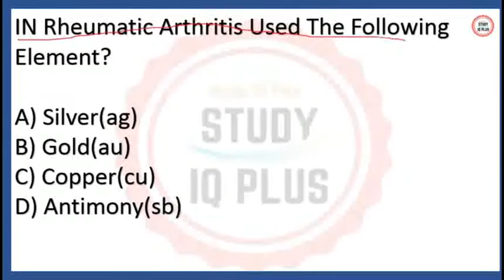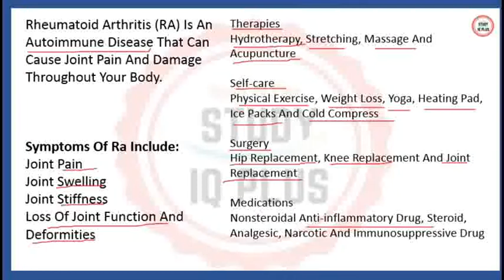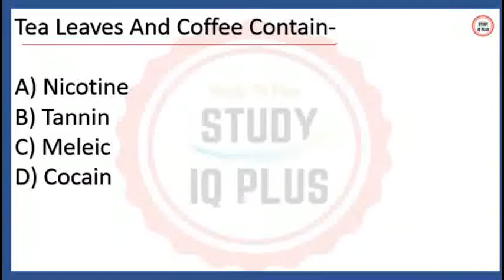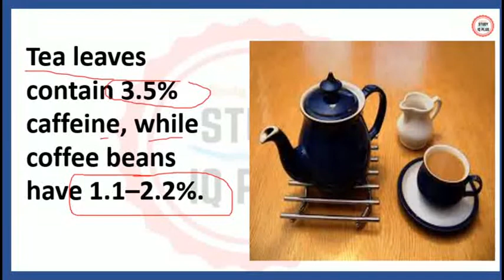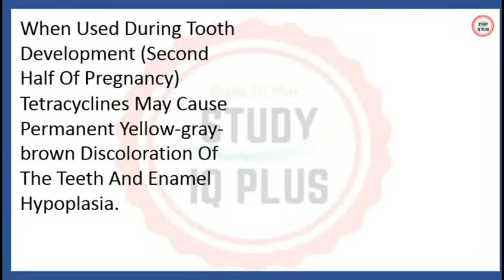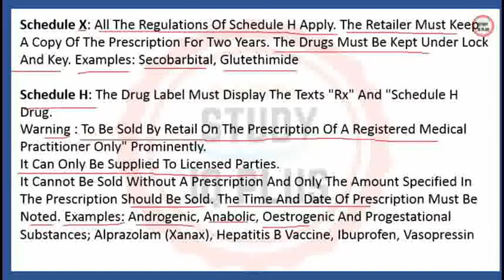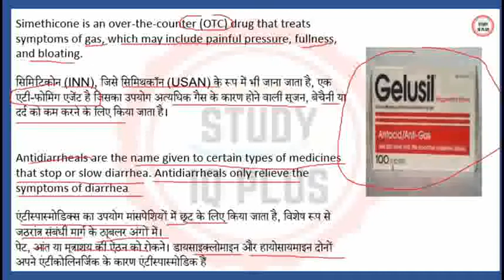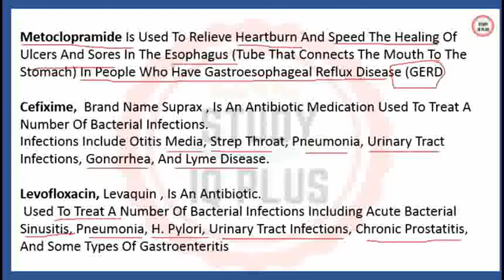Rajasthan Pharmacist Exam 2018 || Part-4 || Most Important Question || Study Iq Plus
👉🏻 Rajasthan Pharmacist Exam 2018 || Part-2 || Most Important Question || Study Iq Plus
*Detail Video Lecture On Rajasthan Pharmacist Exam 2018 Most Important Question *
* Rajasthan Pharmacist Exam  *

*Lecture Covers Following Points*
👉🏻 Rajasthan Pharmacist Exam Important Question

WELCOME Study Iq Plus  Youtube , EDUCATIONAL CHANNEL RELATED TO MEDICAL COMPETITIVE EXAMS

Rajasthan Pharmacist Exam Preparation
Rajasthan Pharmacist Exam Date
Rajasthan Pharmacist Exam Syllabus
Rajasthan Pharmacist Previous Year Question Paper
Rajasthan Pharmacist Gk
Rajasthan Pharmacist Vacancy 2020
Rajasthan Pharmacist Exam Date Latest News
Rajasthan Pharmacist Salary
Rajasthan Pharmacist Classes
Rajasthan Pharmacist Exam Paper
Rajasthan Pharmacistonline Classes
Rajasthan Pharmacist Exam Paper 2012
Rsmssb Exam Preparation
Rsmssb Exam Date
Rsmssb Exam News
Rsmssb Exam
Rsmssb Exam Date 2020
Rsmssb Mcq
Rsmssb Latest News
Rsmssb Salary
Rsmssb Syllabus
Rsmssb Exam Paper